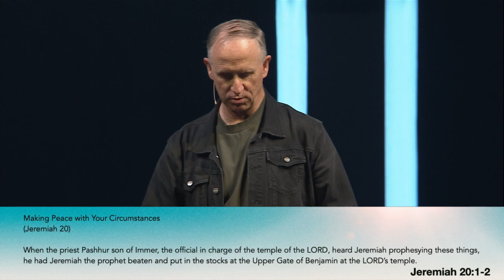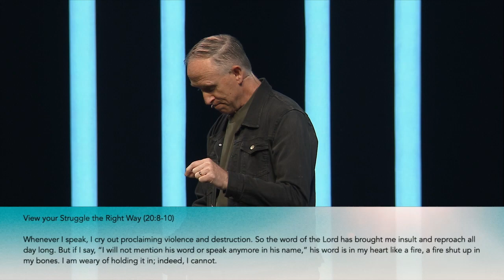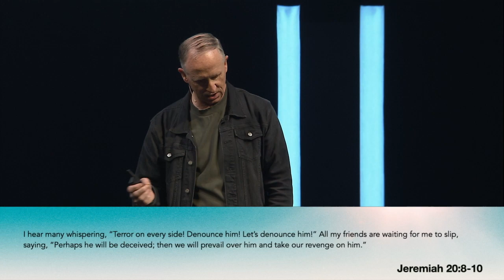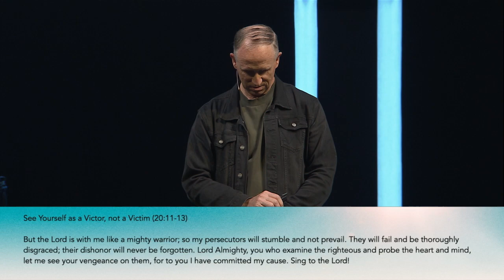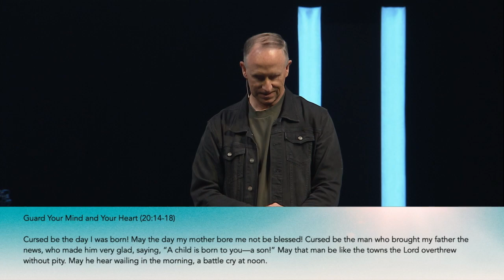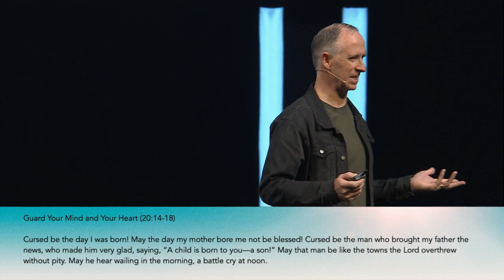Making Peace with Your Circumstances — Craig Rees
Date: October 7, 2023
Speaker: Craig Rees
Series: Ceasefire